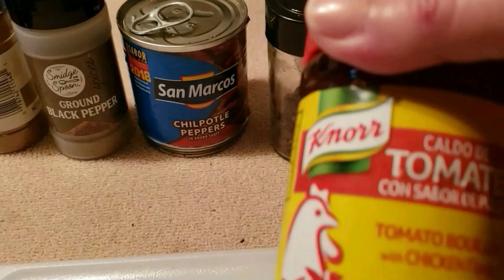Tacos al pastor deliciosoos a mi estilo pero súper deliciosos!😋😋🥰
Ingredientes para esta receta de tacos al pastor

Carne de cerdo o puerco
Chiles anchos y guajillos
Chiles chipotle enlatados (Chiles chipotle disecado)
Cebolla
Ajo
Clabos
Comino
Pimienta negra
Oregano
Vinagre
Sal

Consomé de pollo
Agua y piña